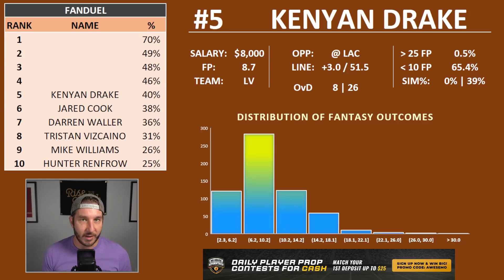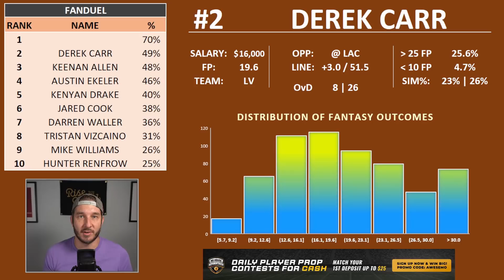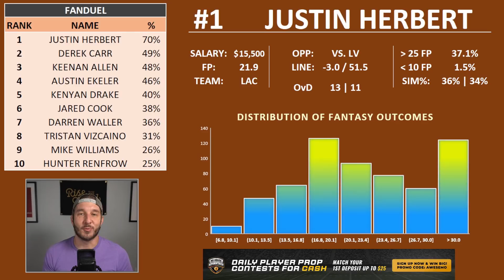FanDuel NFL Monday Night Football Week 4 Single-Game Picks | Raiders at Chargers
Josh Engleman gives his NFL FanDuel picks for the Week 4 Monday Night Football game between the Las Vegas Raiders and Los Angeles Chargers for FanDuel NFL Single-Game.